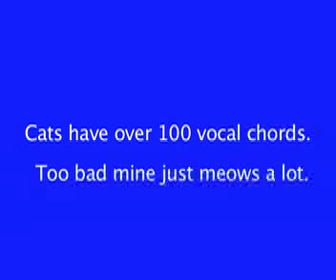Snapple Fact #129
Another useful Snapple Fact.